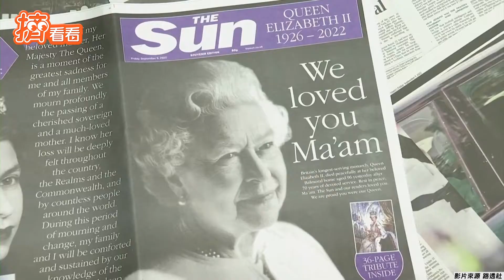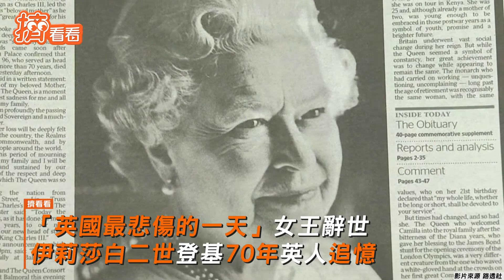「英國最悲傷的一天」女王辭世 伊莉莎白二世登基70年英人追憶